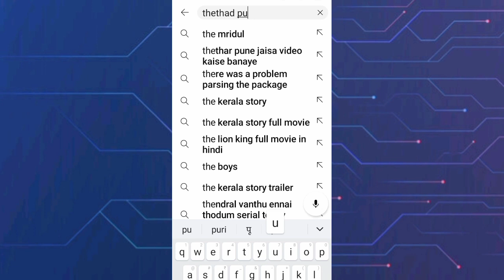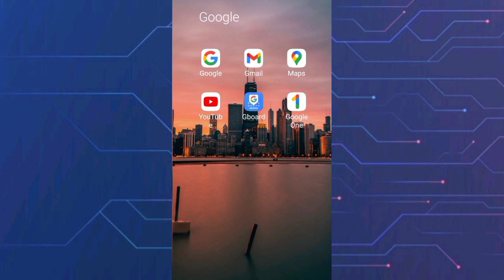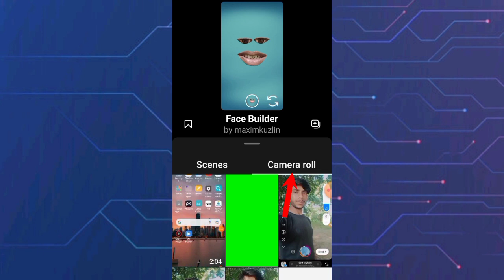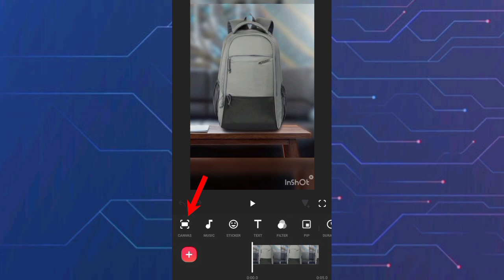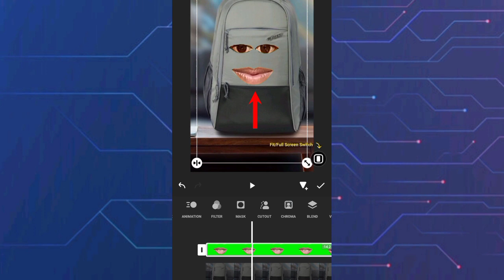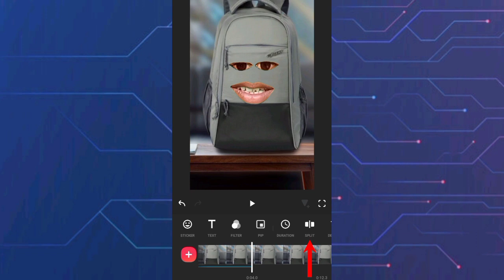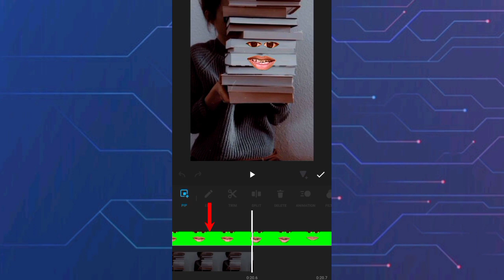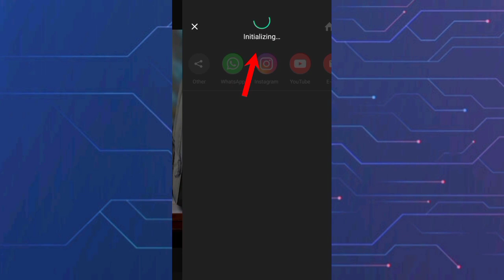चुटकी में viral होगा | Thethar puns jaisa video kaise banaen | Aalu pyaj comedy video kaise banaye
चुटकी में viral होगा | Thethar puns jaisa video kaise banaen | Aalu pyaj comedy video kaise banaye | Comedy video kaise banaen | comedy per second ke jaisa video kaise banaye || aalu pyaj funny video kaise banaye

About video:-
Hello Dosto is video me Aap sabko hamare is chaneel par swagat hai.
kya aapko thether puns ke jaisa video ko banana hai? . ya Aalu, Pyaj, Tamater wala funny video banana hai? To aaj ham Aapko batayenge kaise comedy video aur reaction video banaye. Ham aapko step-by-step guide karenge , jisse aap ek mazedar youtube video bana sakte hain.

Thethar puns jaisa video kaise banaye ?
Aalu pyaj tamater wala funny video kaise banaye
aalu pyaj wali video kaise banaye
Sunil Pushwari
Face reaction Comedy video kaise banaye
aalu ki video kaise edit karte hain
aalu pyaj video full tutorial
aalu pyaj tamater video full tutorial
Thethar puns comedy video kaise banaye
Funny videos
Comedy videos
Apne mobile se aalu pyaj wala video kaise banate hain
thethar pune comedy video
aloo tamatar funny video kaise banaen
sonuji technical
Thethar puns
Thethar puns ki tarah video kaise banaye
Thethar pune tamato
Thethar pune tamato funny video kaise banaye
Aalu pyaj wala video kaise banaye
Thethar puns ke jaisa comedy video kaise banaye
Aalu pyaj tamatar wala video kaise banate hai
New chaneel ideas
Quickly make sach a chaneel people are earning money.